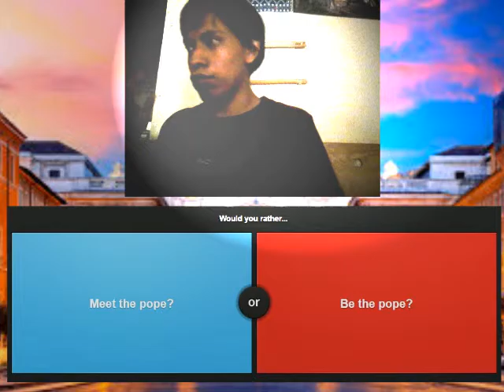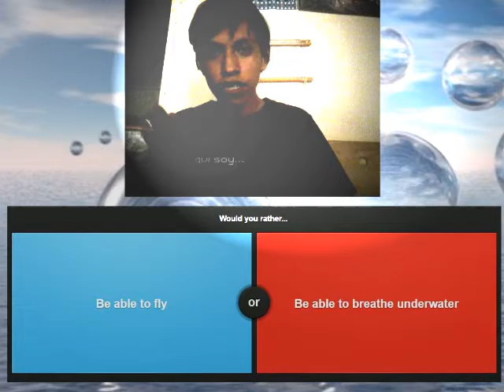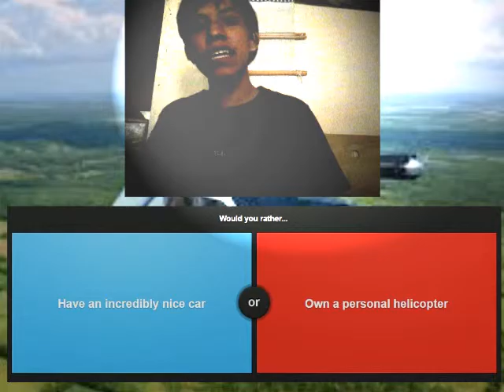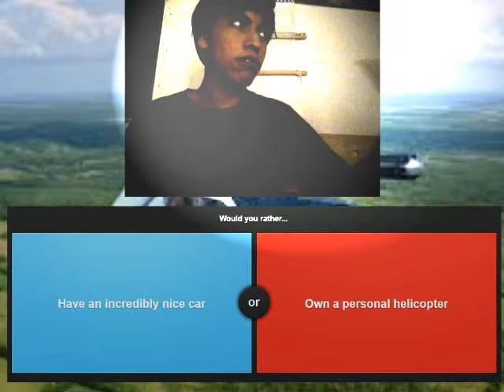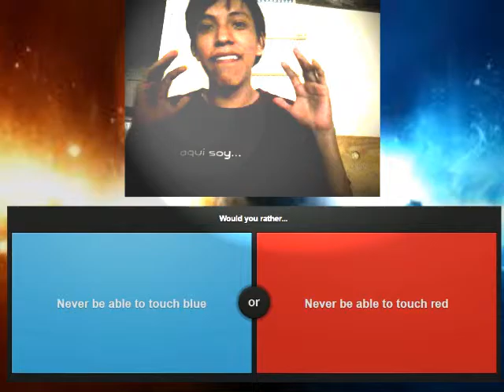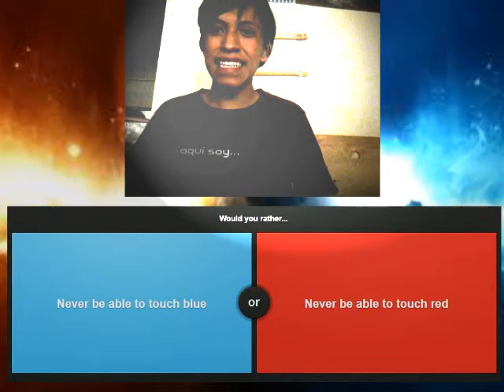Morir o vivir otra vez! || Que prefieres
Esta vez jugamos que prefieres espero que mis elecciones no me hagan que la gente me linche